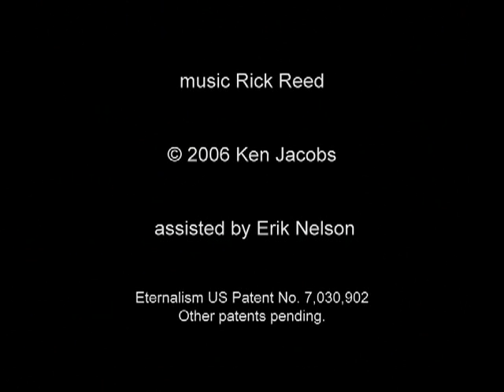Ken Jacobs - Capitalism: Child Labor